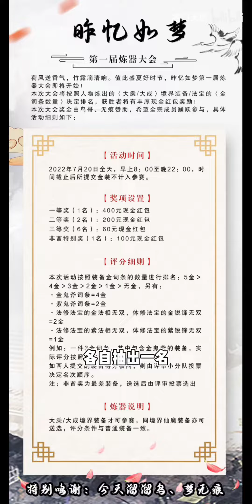【一念逍遥】装备鉴赏大会？炼器能力哪家强？哪一件才是你的梦中情装？